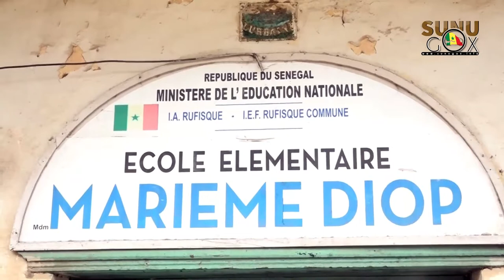Rufisque/Élections HCCT: "l'opposition a eu peur"(Ismaila M. FALL, BBY)